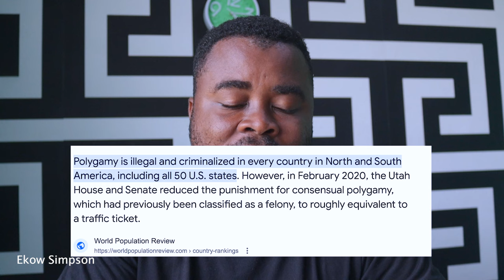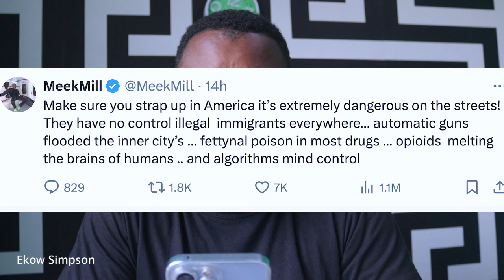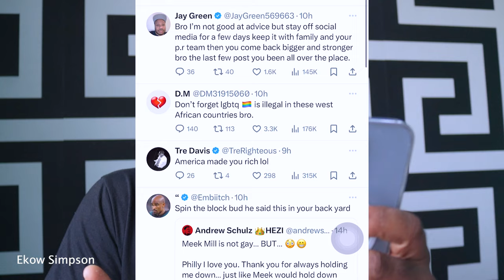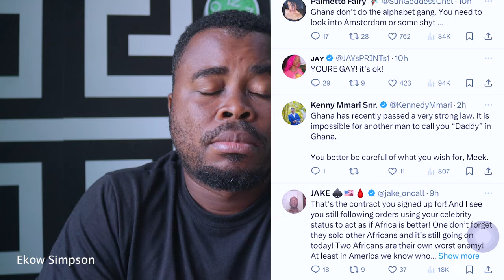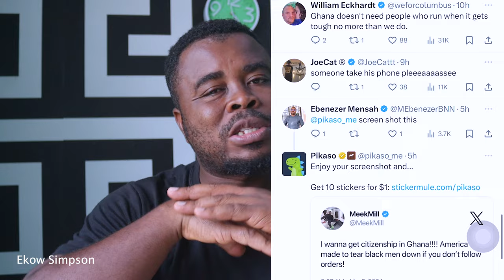🇺🇸 American Rapper Meek Mill Plans To Acquire Ghanaian 🇬🇭 Citizenship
In this video, we discuss US rapper Meek Mill's plans to acquire Ghanaian citizenship and why he was drawn to the country. Learn more about this exciting news and what it could mean for the music industry in Ghana and beyond! 🎶🌍
Racism: US rapper Meek Mill plans to acquire Ghanaian citizenship

American rapper, Robert Rihmeek Williams, professionally known as Meek Mill, has announced his plans to acquire Ghanaian citizenship.

Meek Mill made this known in a post he shared on his X handle, on Tuesday, March 5.

He wrote: "I wanna get citizenship in Ghana! America made to tear black men down if you don’t follow orders!

"Africa don’t got this sh*t I’m getting dual citizenship if they let me."

The rapper also urged black people in America to make sure that black culture holds a strong hold on who they vote for in the next US presidential election or lose black history.

Meek Mill Plans To Acquire Ghanaian 🇬🇭  Citizenship